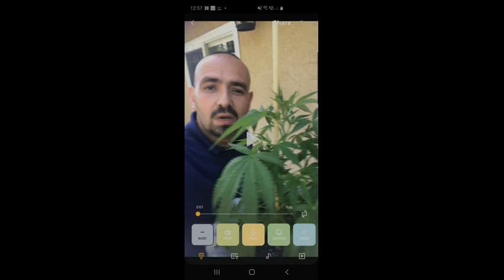WEST SIDE ARMENIAN POWER 13 HGS